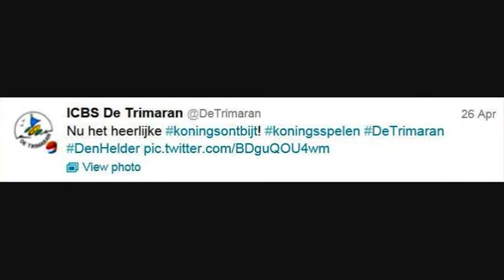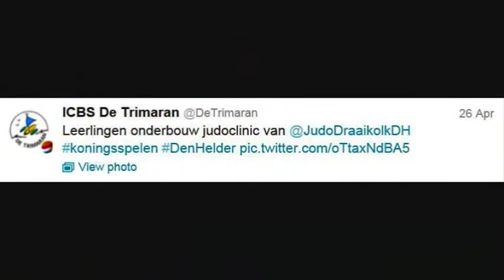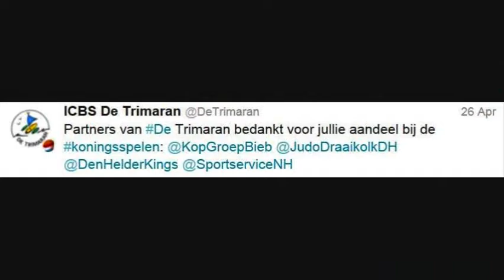Koningsspelen De Trimaran Den Helder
Op 26 april heeft de Trimaran deelgenomen aan de Koningsspelen. Na een plechtige opening door de burgemeester met een leerling met de naam Maxima volgde het heerlijke koningsontbijt. De leerlingen volgde een basketbalclinic van de Den Helder Kings en een judoclinic van Judoschool Den Helder. Daarna deden alle leerlingen mee aan het sport- en spelcircuit. De leerlingen van groep 8 hebben voor deze dag droomredes geschreven, met hun toekomstdroom. De leerlingen van groep 7 hebben met een mediacoach opnames gemaakt van de droomredes en deze op YouTube geplaatst. Zo kan de nieuwe koning ze thuis achter zijn laptop bekijken en zich laten inspireren door de leerlingen van De Trimaran. 26 april is ook de verjaardag van de school. Dus nog een extra traktatie... Het was een groot koninklijk sportfeest!